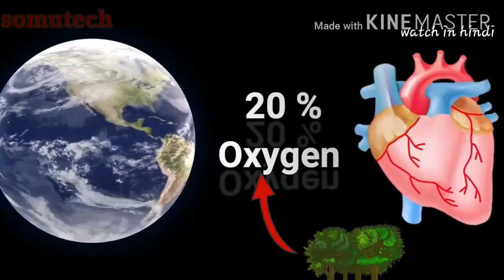Amazon forest// duniya ka sabse bada jangal